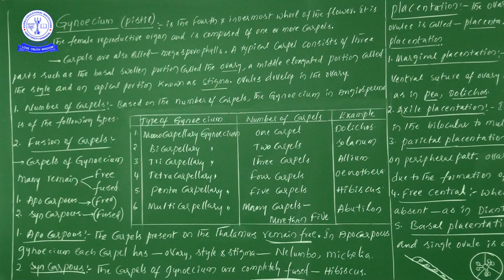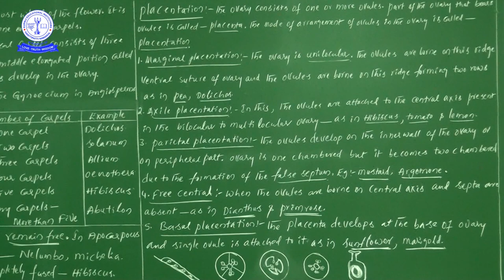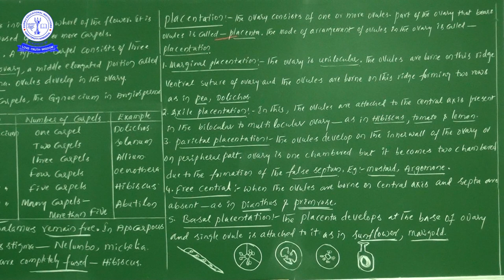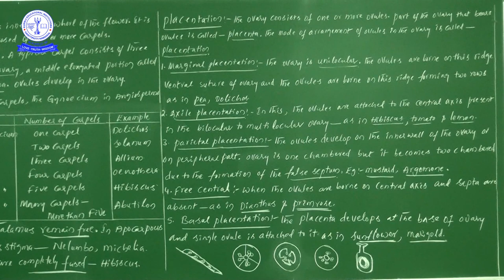BOT 11TH FOURTH WHORL OF FLOWER GYNOECIUM & PLACENTATION